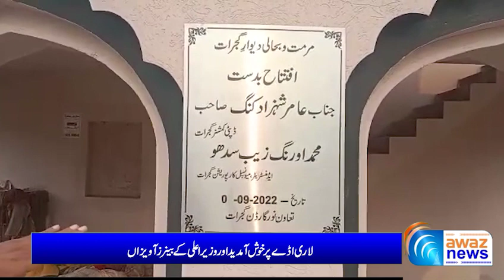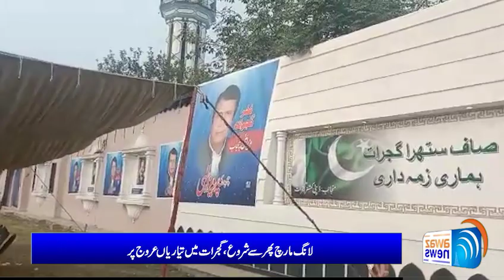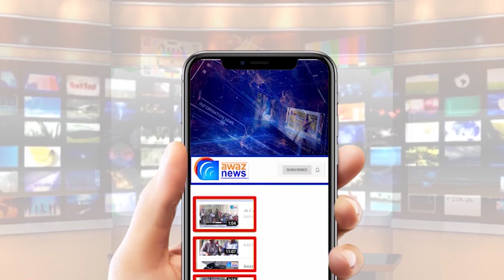لانگ مارچ پھر سے شروع ، گجرات میں تیاریاں عروج پر پہنچ گئیں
The Long March resumed, preparations in Gujrat almost done